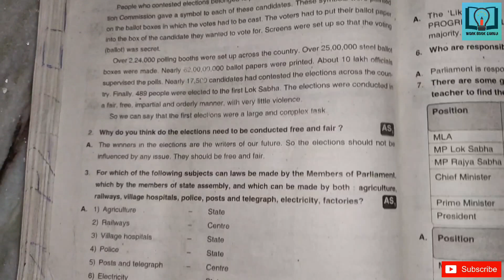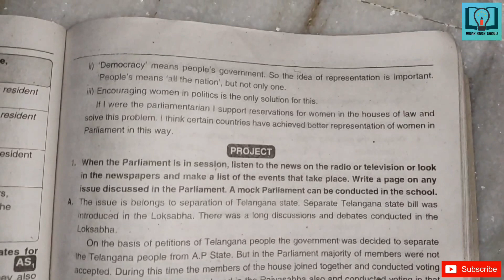8th class, Social, 14.PARLIAMENT AND CENTRAL GOVERNMENT, full question and answers.